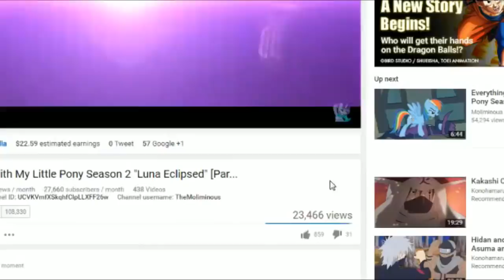Everything Wrong With My Little Pony Season 9 Premier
The beginning of the end for MLP! until G5 at least

TwT
TheDemonFoxy
IHasMusic515
Peter Keogh-Lynn
Leszek Wykowski

Thumbnail from